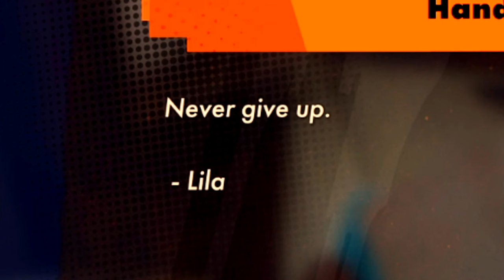Deathloop is one of the coolest FPS games I’ve played…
SOCIALS